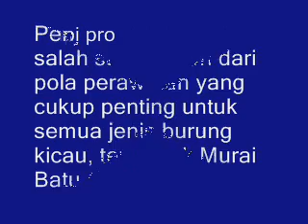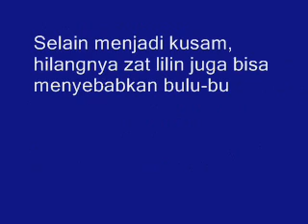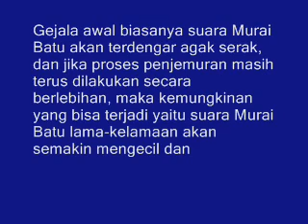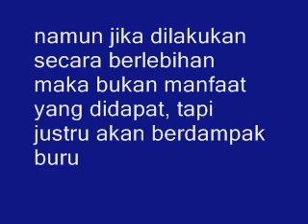TERBONGKAR! Ternyata Ini Dampak Buruk Penjemuran Yang Terlalu Lama Pada Murai Batu